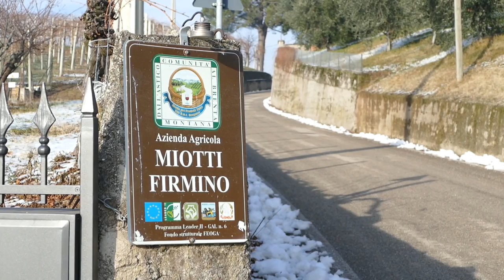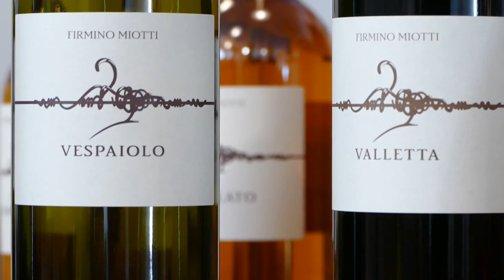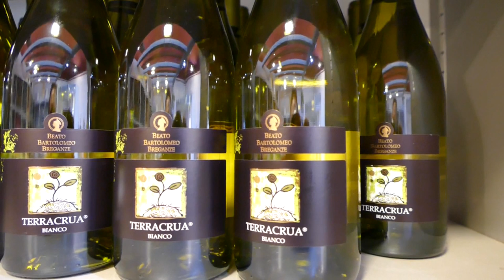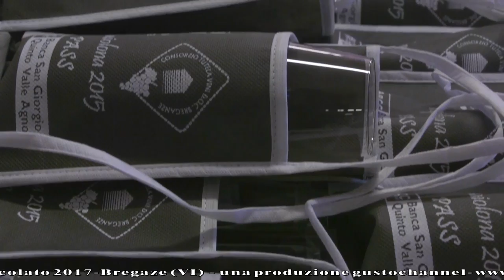GUSTO channel: La prima del Torcolato 2017